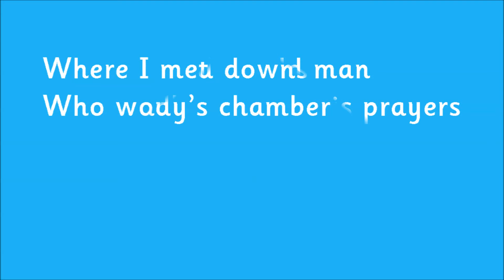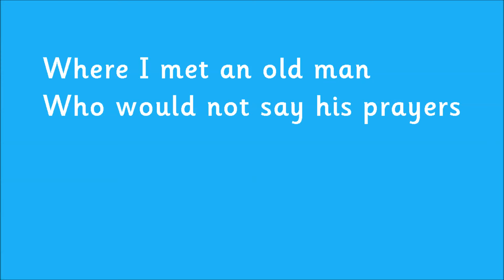Goosey Goosey Gander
Goosey Goosey Gander sung by Kidzone.

The song 'Hickory Dickory Dock' is taken from the CD -- '60 Minutes of Fun For Kids'. Published by CYP Limited in 2007.